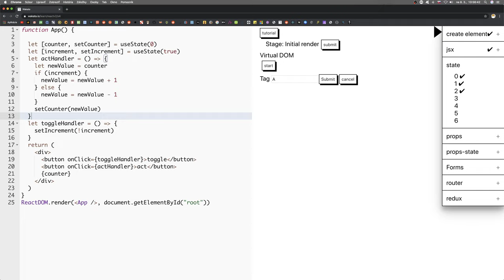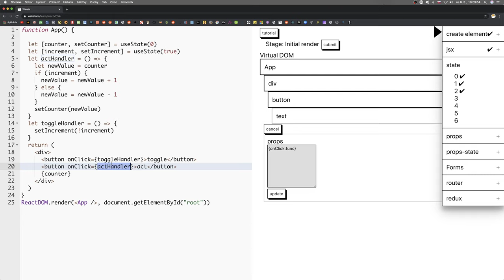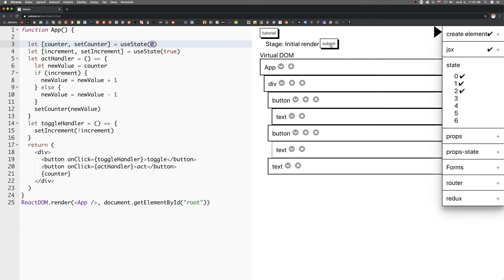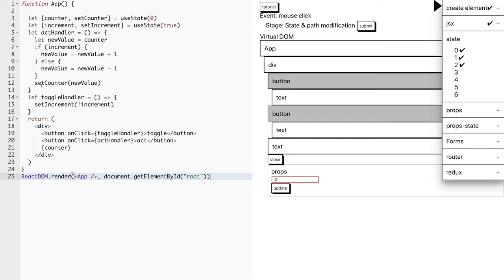🦧 1485 - Stav 3 - Wakata slovensky - React SimDOM